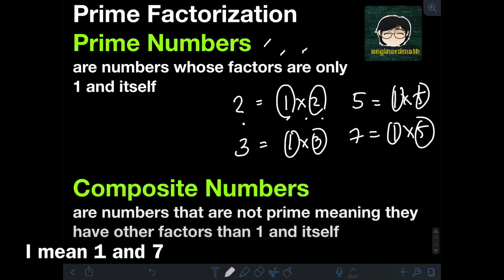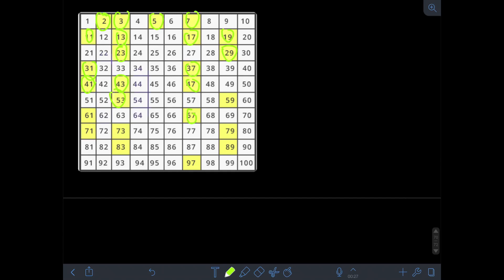Prime and Composite Numbers with Prime Factorization (English)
Hi guys! This video discusses about prime and composite numbers. We will also discuss how to get the prime factorization of numbers. We will solve several examples about prime factorization. Happy learning and enjoy watching!